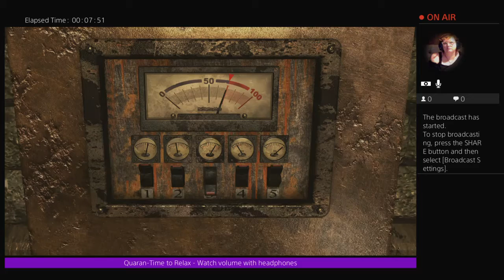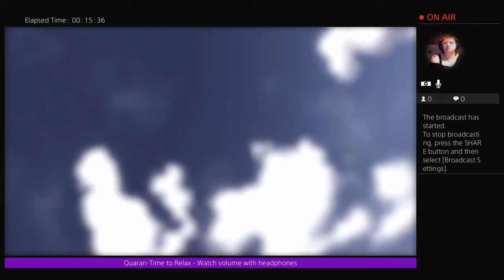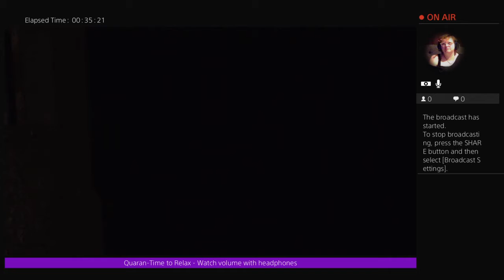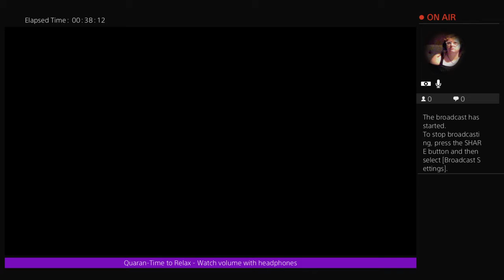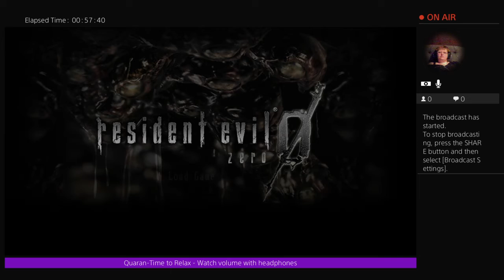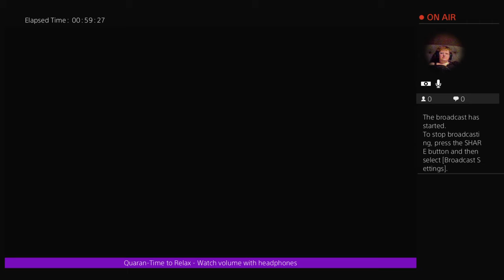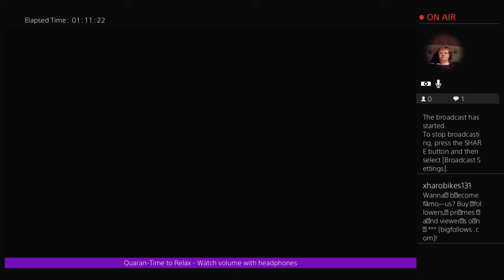Resident Evil Zero - Part 4 - Why is this so bloody hard???